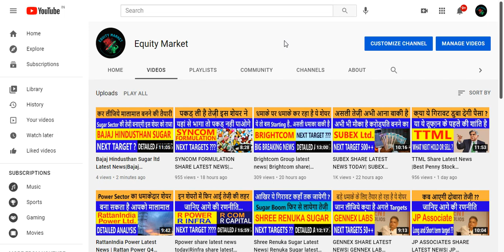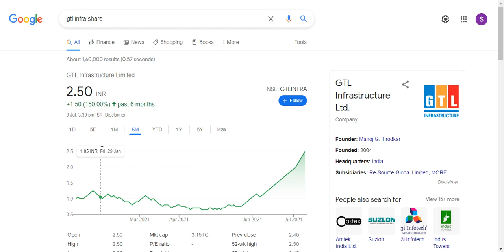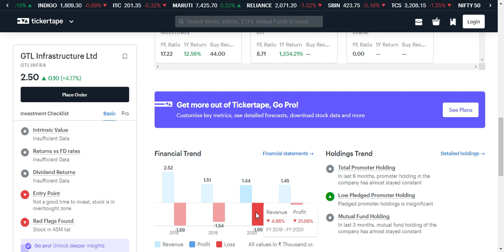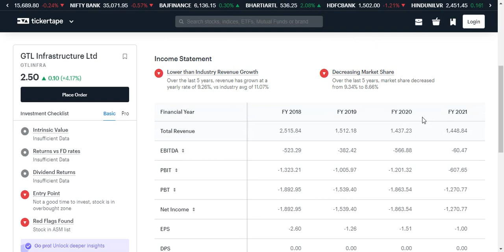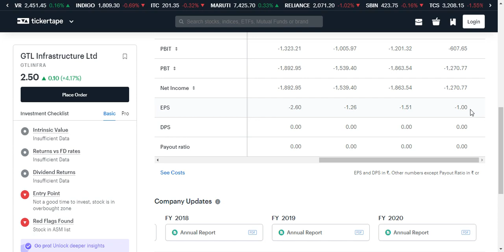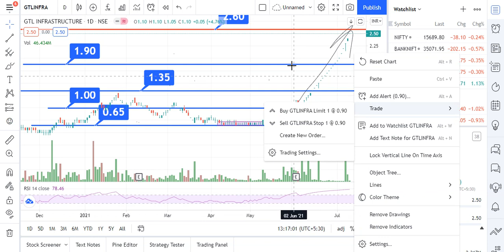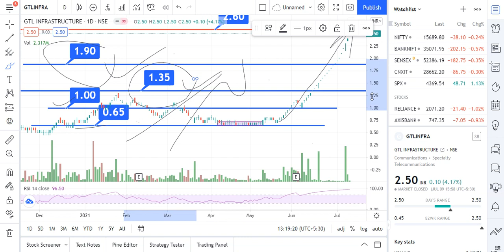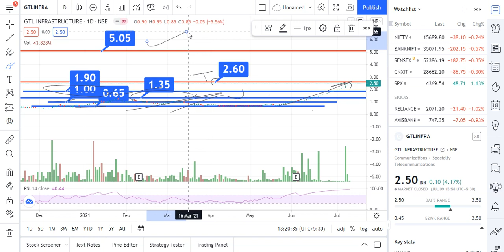GTL INFRA LATEST NEWS TODAY| GTL INFRA SHARE LATEST NEWS|BEST 5G SHARE